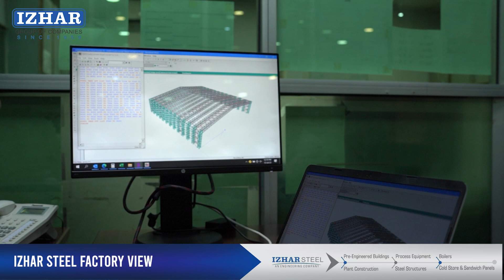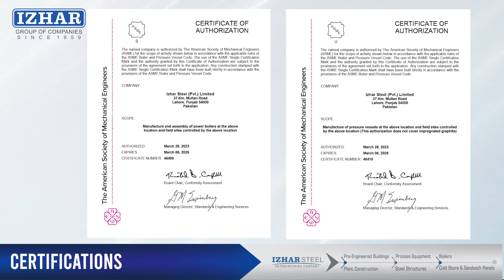Izhar Steel Factory Tour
Izhar Steel an engineering company (a company of IZHAR Group ) Factory Tour production facility